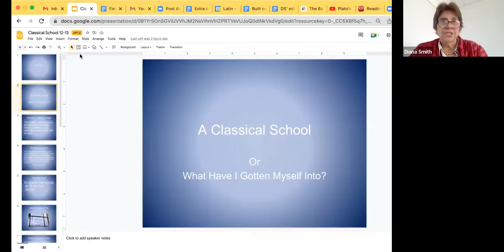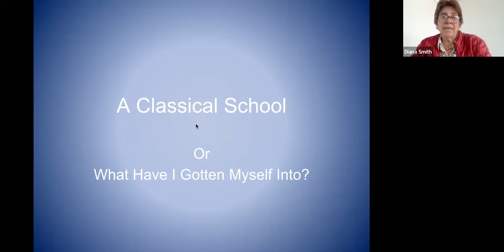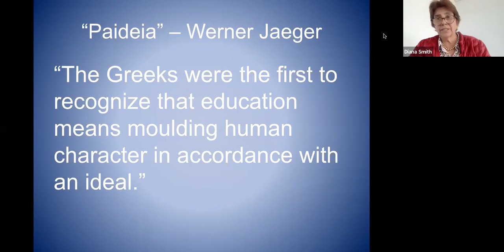Diana Smith, "A Classical Education for the Modern World", Paideia Institute Public Lectures 2022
Washington Latin Public Charter School is a liberal arts college preparatory school that has been educating students in a classical approach for 16 years. Fundamental to its mission is the belief that the words and ideals of the ancients have lessons for public-school students in the modern day. The great success of the school and its methods has led to the opening of a second campus in the summer of this year, named “Anna Julia Cooper” in honor of a woman born into slavery who overcame every obstacle to become a noted classicist, PhD, and school principal. The Washington Latin School is distinguished by great diversity in its student body and faculty, by small classes, and by a rigorous curriculum that requires Latin of every student for several years and offers ancient Greek, Arabic, French, and Chinese. Graduates from the Washington Latin School go on to higher education at colleges and universities across the country.

But there are challenges inherent in bringing a 2000+ year-old mission to a 21st-century school. Come hear from the principal emerita of Washington Latin Public Charter School about charting a classical education in these modern times.

Diana Smith graduated Summa Cum Laude with a BA in Classics from Princeton and received her MA and PhD in English from the University of Virginia. She has been a K-12 teacher of Latin and English, and a school administrator for the past 37 years. From 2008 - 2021, she was the principal at Washington Latin PCS. Her work as Principal was fundamental to its growing from a small, constantly moving new school to its current status as a stable, top-ranked institution known for the highest quality.